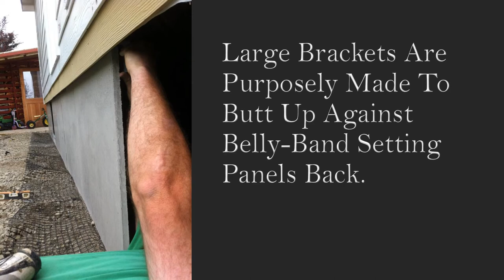Installing DURASKIRT™ Concrete Skirting On A Manufactured Home - Not Sold at Home Depot or Lowes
DURASKIRT™ kits are sold Factory Direct, not at Lowes or Home Depot. DURASKIRT™ is a Concrete Panel Manufactured Home skirting has never been easier to install.  The DURASKIRT™ system is an engineered concrete panel system that meets the HUD code for a component of permanent foundation.